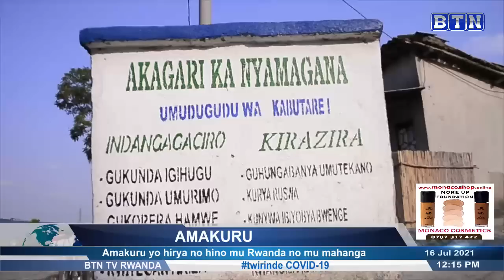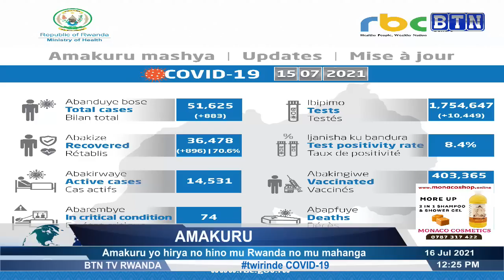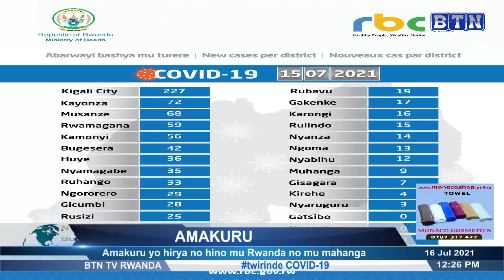AMAKURU YA SAA SITA 16/07: Kigali: Ushinzwe umutekano yarwanye n'umuturage utambaye agapfukamunwa